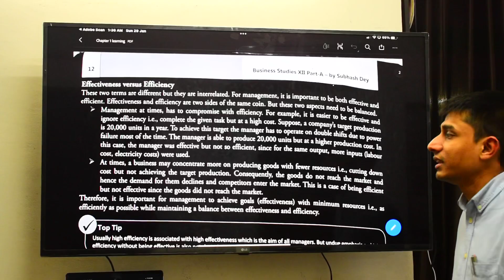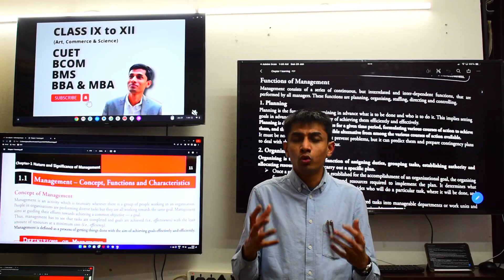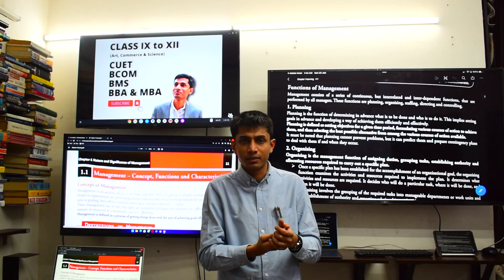Chapter-1 | Business Studies | Class 12th | Introduction to Management Part 1